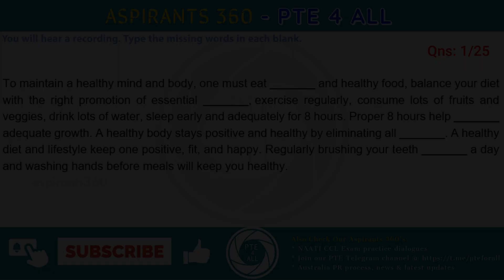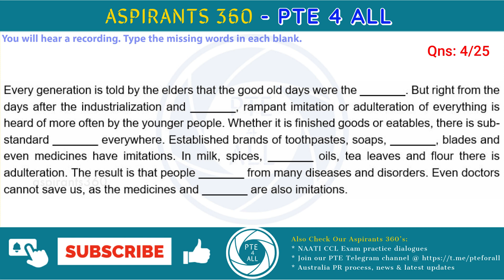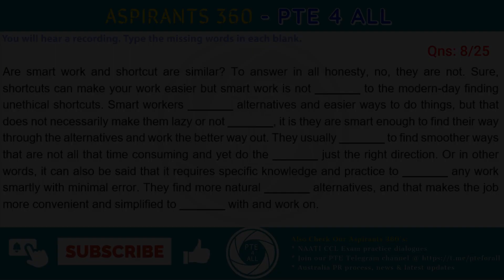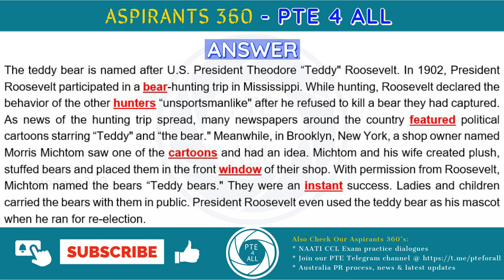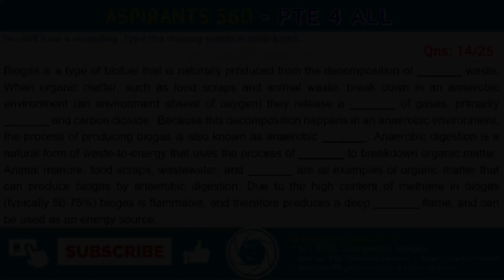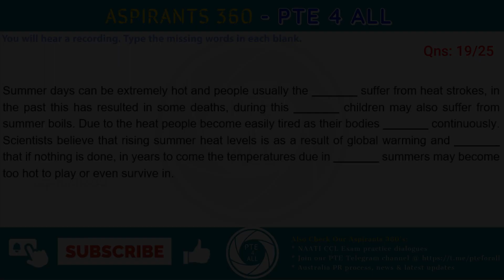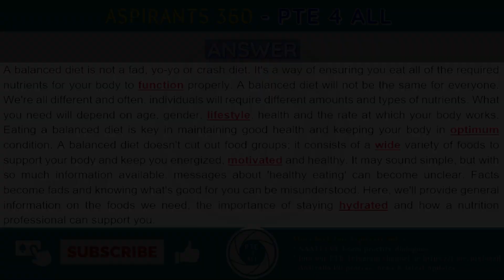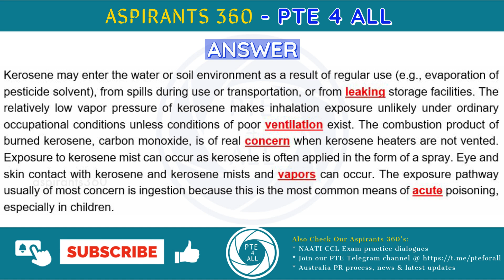9 - PTE EXAM - LISTENING - FILL IN THE BLANKS (FIB) - Free Practice Material - MOST REPEATED QNS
9 - PTE EXAM - LISTENING  - FILL IN THE BLANKS (FIB) - Free Practice Material - MOST REPEATED QNS